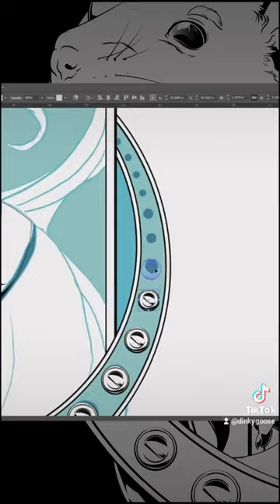Year Of Rat Pt 1